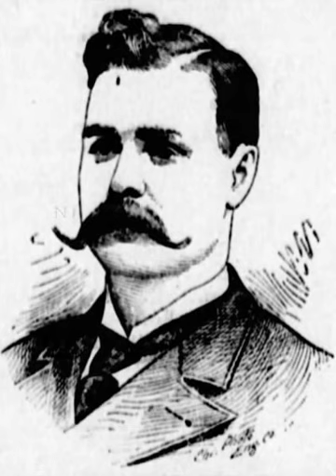Illinois's 9th congressional district | Wikipedia audio article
This is an audio version of the Wikipedia Article:
Illinois's 9th congressional district

00:01:13 1 Elections
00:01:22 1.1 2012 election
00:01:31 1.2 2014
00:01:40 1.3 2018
00:01:57 2 Voting
00:02:12 3 List of representatives
00:02:21 4 Historical district boundaries
00:02:31 5 See also

- Socrates

SUMMARY
The 9th Congressional District of Illinois covers parts of Cook County, as of the 2011 redistricting which followed the 2010 census. All or parts of Chicago, Des Plaines, Evanston, Glenview, Lincolnwood, Morton Grove, Mount Prospect, Niles, Park Ridge, Prospect Heights, Skokie, Wilmette and Winnetka and Arlington Heights are included. It is anchored in Chicago's North Side along Lake Michigan, and covers many of Chicago's northern suburbs. Democrat Jan Schakowsky has represented the district since January 1999.
The district is one of the most reliably Democratic districts in Chicago, and in all of Illinois. It has been in Democratic hands without interruption since 1949, and for all but six years since 1935. Only three people have held the district since 1949--Sidney Yates, Edward Finnegan, and Schakowsky. Yates gave up the seat in 1962 to run for United States Senate. When he lost, Chicago machine officials persuaded Finnegan, who had succeeded Yates after his former district was merged with the 9th, to hand the seat back to Yates. Schakowsky won the seat in 1998 after Yates retired.